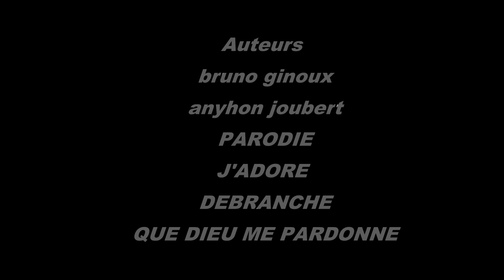MON EUTHANASIE (Hommage à Vincent Lambert)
(parodies "J'adore", "Débranche" et "Que dieu me pardonne" par Anthony JOUBERT)

Vous aimez la vidéo ? Alors merci de la partager et en vous abonnant sur ma page youtube
sans oublier de cliquer sur la petite cloche afin d'activer les notifications pour louper aucune de mes prochaines videos

DEMANDES PRO OU ACHATS: anthonyjoubert.fr